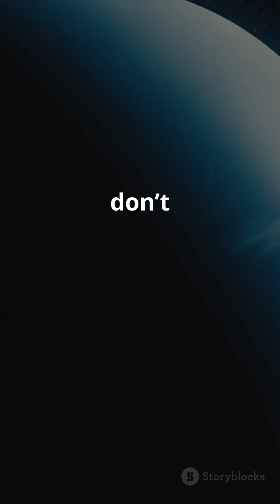Why Uranus is the Coldest Planet in Our solarsystem#universe